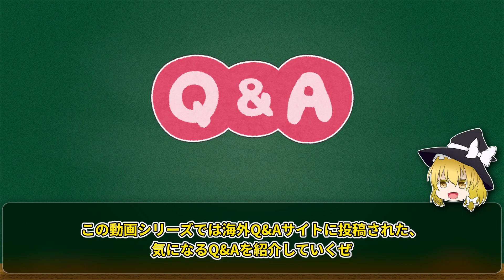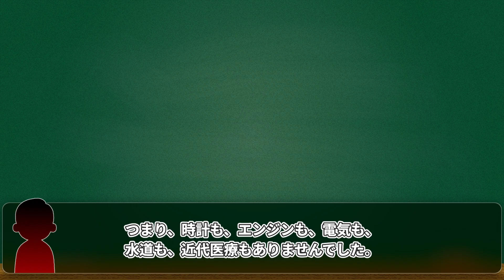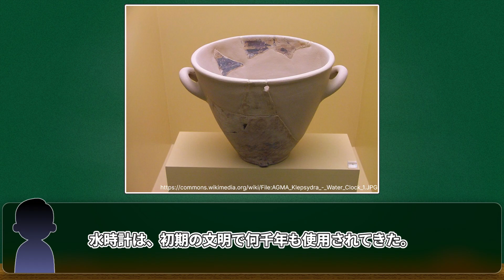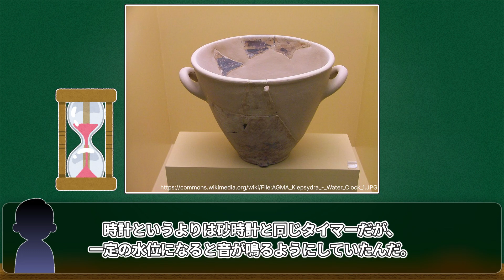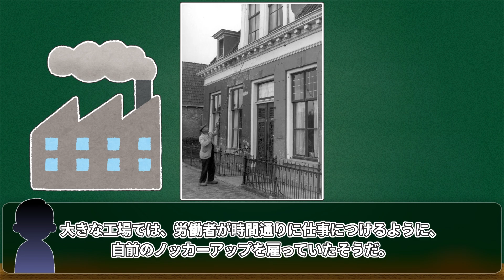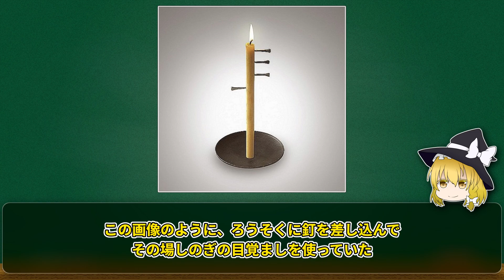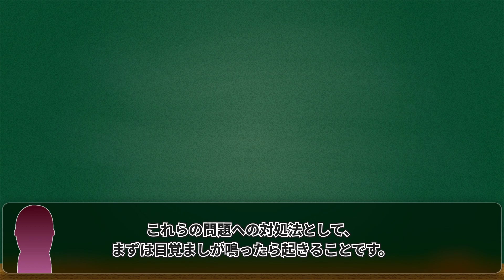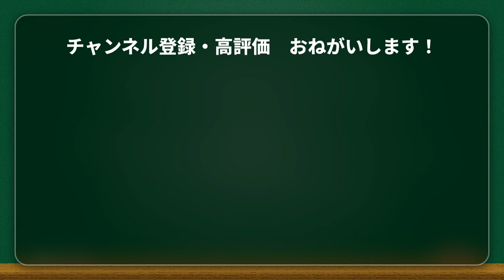目覚ましが鳴る数分前に起きるのはなぜ？ 目覚まし時計に関するQ&Aまとめ【海外の気になるQ&A】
今回は目覚まし時計に関連した質問とその回答を紹介していきます！

今回紹介する質問
・目覚まし時計が発明される前はどうやって時間通りに起きていたの？
・なぜいつも目覚まし時計が鳴る数分前に目が覚めるの？

このシリーズは音声のみで、ラジオ感覚で聞くこともできます。

BGM・効果音等
この動画では、VOICEVOX:ずんだもんを使用しています。